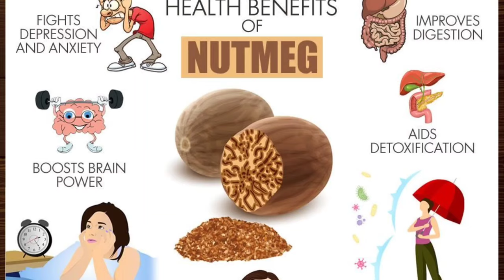क्या आपके बच्चे को भी कफ और सर्दी रहती हैं? आजमाए यह घरेलू उपचार।।Nutmeg Syrup for Cough and Cold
क्या आपके बच्चे को भी कफ और सर्दी रहती हैं? आजमाए यह घरेलू उपचार।।
Nutmeg Syrup for Cough and Cold

Cetaphil Baby wash
Bioderma Soap for dry skin
Cocout oil for baby massage
Mustard Pillow
U shape pillow
Flouride less Toothpaste for kids (0-3 years)

Baby Essentials Store link is given below-

Happy parenting !! @Mommies Planet India

Category
Howto & Style